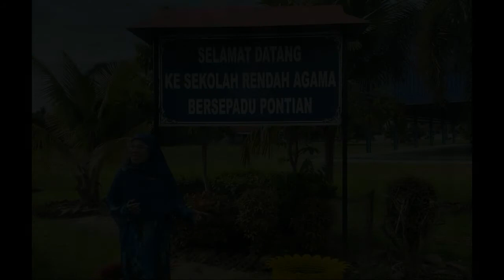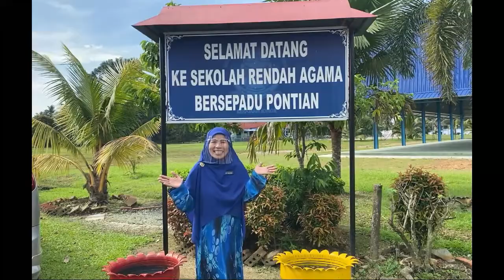Suasana Di Hari Raya by SRAB Pontian (2021)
Credit:
Song: Suasana Di Hari Raya
Artist: Anuar Zain & Ellina

Videographer: Amirul Ariff bin Arsad
Video Editor: Izzaida Fadhya binti Che Ibrahim